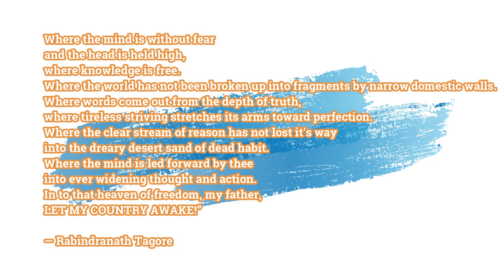Vande Mataram - ABCD 2 l Dance Cover ft. Ishan Gupta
ORIGINAL SONG - Vande Mataram - ABCD 2 by ZEE MUSIC COMPANY